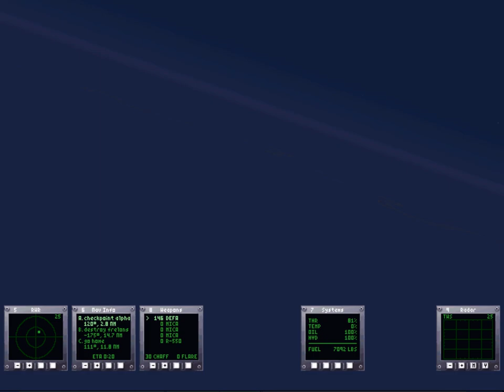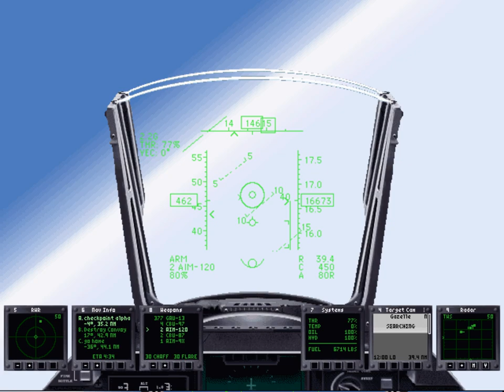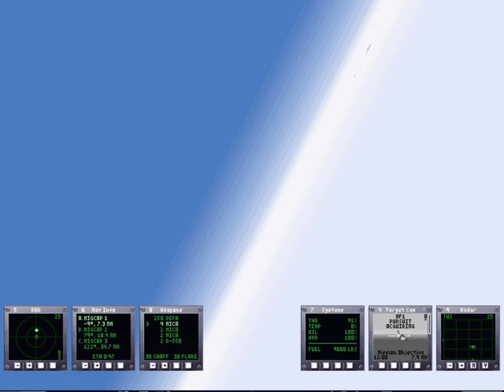Jane's Fighters Anthology • French Missions Marathon 7-10 / Part 2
We're back for a second part of my "one-sitting playhrough" of the Jane's ATF single missions set on a France map. I had mid-air on a 2nd mission but after the mission was already completed so technically I didn't failed ;)

0:00 Title
0:13 Strip Tease (Stealth Surgical Strike)
9:35 Opening Moves (Intecept Helicopters)
18:38 Chuck Wagon (Truck Convoy Interdiction)
31:24 Circuit Training (CAP)